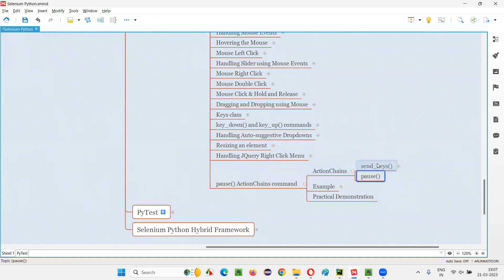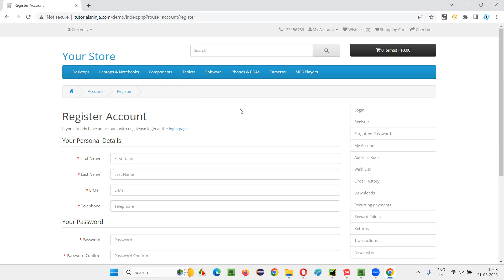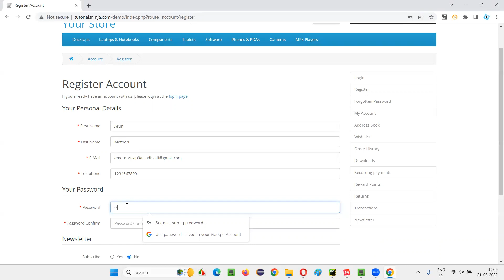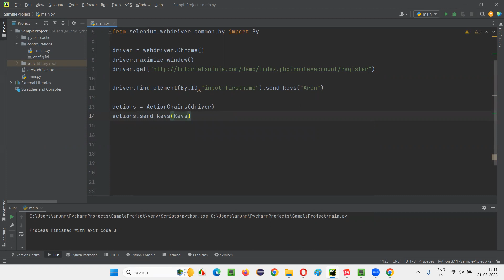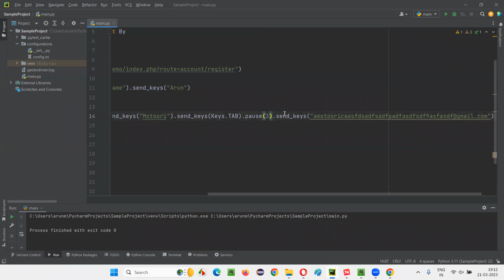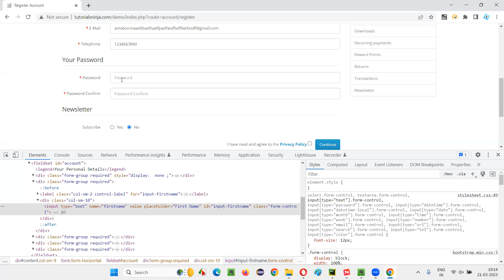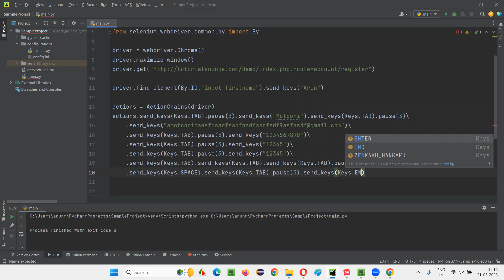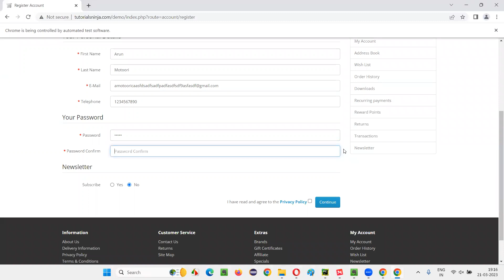pause() ActionChains command using Selenium Python (Selenium Python)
In this session, I have explained pause ActionChains command using Selenium Python as part of Selenium Python Training series.

Join our biggest Telegram channel for getting free courses, trainings and updates
Unable to join our telegram group using the above link, you can ping me on my telegram number 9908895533